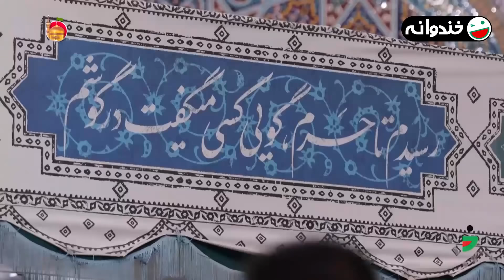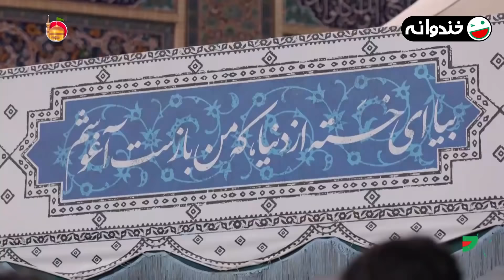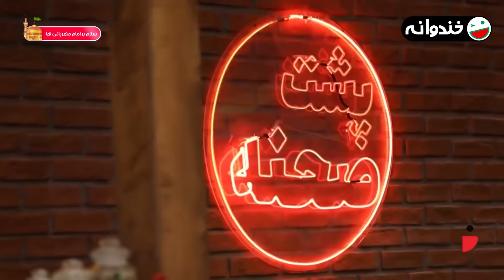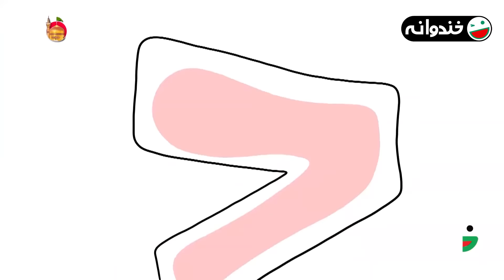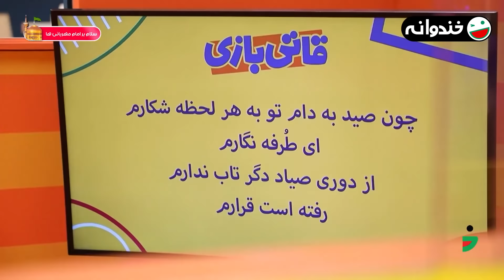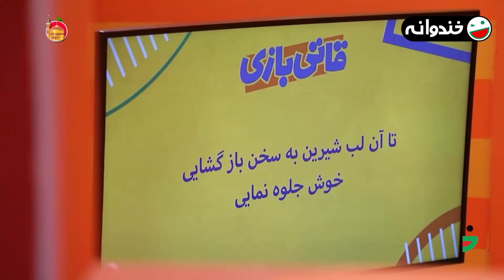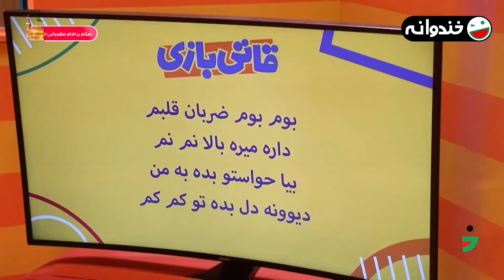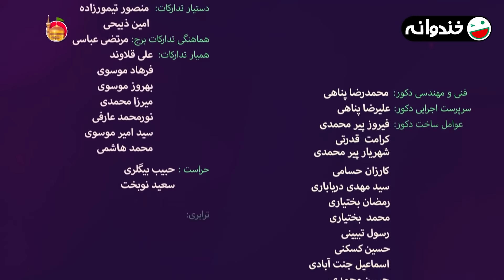فصل هشتم خندوانه قسمت 120 با کیفیت عالی 1080 - شب اول مرحله دوم مسابقه قاتی بازی با کامران تفتی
قسمت صد و بیستم فصل 8 خندوانه 😍
سلاااام
به شب اول مرحله دوم مسابقه قاتی بازی خوش اومدین
امشب کامران تفتی و محمد نادری با سیروس همتی و آرش نوذری مسابقه میدن
به نظرتون کی می‌بره؟

پخش در 18 خرداد 1401

خندوانه یکی از پربیننده‌ترین برنامه‌های تلویزیونی در این سالها به فصل هشتم رسید. رامبد جوان و تیمش از آبان سال 1400 این برنامه را روی آنتن بردند.
اجرای فصل هشتم برنامه خندوانه همچون فصل های گذشته بر عهده رامبد جوان است و شخصیت عروسکی محبوب جناب خان نیز از همان قسمت اول در برنامه حضور دارد؛ نیما شعبان نژاد و جمعی از کمدین های مطرح سینما و تلویزیون هم در این فصل در کنار رامبد جوان حضور دارند؛ فصل جدید خندوانه با رعایت کامل پروتکل های بهداشتی ضبط شده است و در این فصل مسابقات مهیج و برنامه های جذابی به تصویر کشیده میشود…|